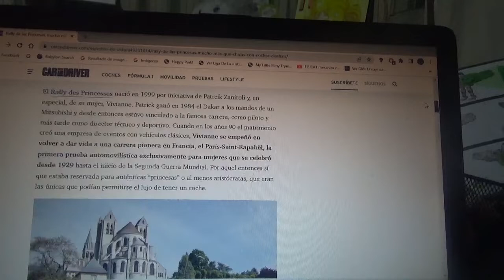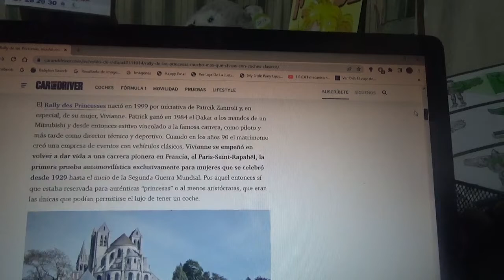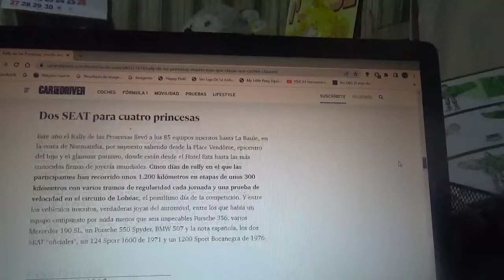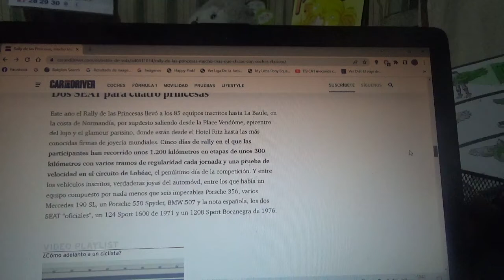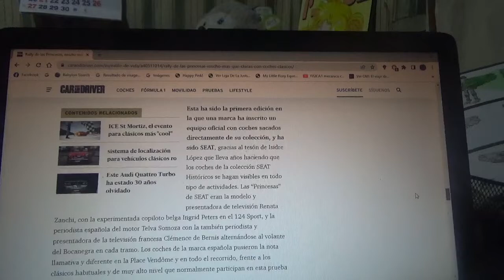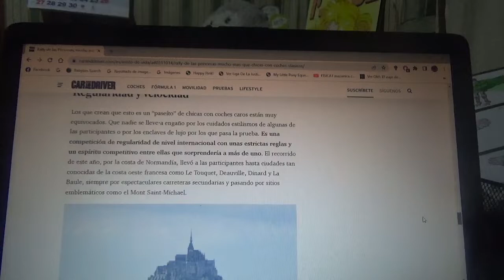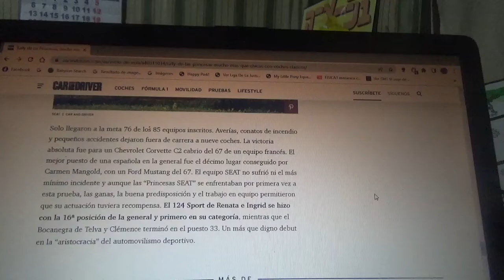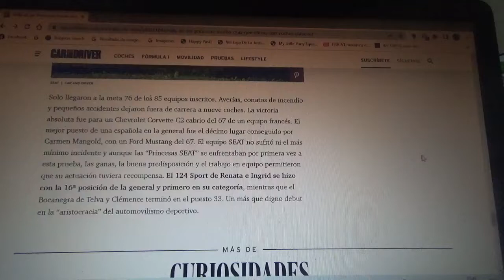El Rally de las Princesas es un evento que es mas de que chicas y autos clásicos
Luego de 2 años cancelado por la pandemia este evento llamado Rallye des Princesses pudo volver a hacerse este 2022 y se ganó un lugar especial en el calendario internacional del automovilismo dada su importancia carácter y honor